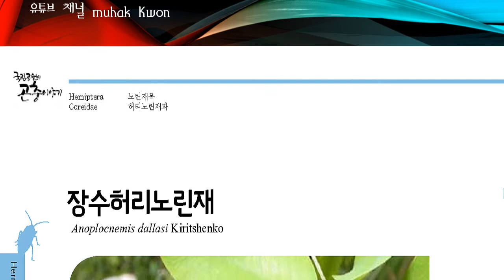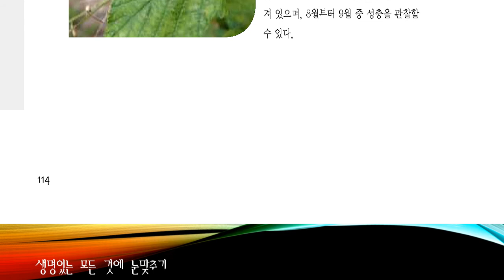한국의 곤충도감, 장수허리노린재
장수허리노린재

노린재목[半翅目] 허리노린재과의 곤충.

몸길이 18.5∼24mm이다. 몸빛깔은 혹갈색이 많고 개체에 따라 연한 색인 것, 갈색인 것도 있으나 막질부는 모두 흑갈색이다. 때때로 회갈색으로 보이는 것은 흑색 바탕에 황백색의 작은 털이 밀생하였기 때문이다.

머리는 작고 좌우의 더듬이돌기가 머리의 앞쪽에서 접근해 있다. 앞가슴등의 앞가장자리 부분과 뒷가장자리 부분 가까이에 가로로 융기가 있고 뒤옆모서리 부분은 약간 상승되었다. 작은방패판은 작고 삼각형이며 앞끝모서리는 예리하다. 반딱지날개는 배끝을 훨씬 넘고 좁으며 특히 막질부는 길고 많은 날개맥이 거의 평행하다. 몸의 아랫면은 흑갈색이며 주둥이는 4마디로 짧고 가운뎃다리 밑마디의 앞끝에서 멈추었다. 족제비싸리 ·개싸리 등 콩과식물의 새싹을 먹는다. 한국 ·중국 둥베이에 분포한다.